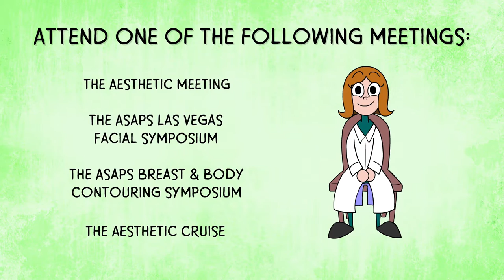How To Apply to The American Society for Aesthetic Plastic Surgery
So, you're looking to become a member of the American Society for Aesthetic Plastic Surgery

Great move! Now before being considered for membership, there are a few requirements.

First, you must be board certified in plastic surgery by either the ABPS or the Royal College. International applicants are welcome too!

Next, you'll need to have attended at least one of the following ASAPS-sponsored meetings within the past four years.

You'll also need a minimum of 60 category 1 CME hours in Aesthetic Plastic Surgery, completed within the past three years. Not sure what counts? We’ll help you figure it out!

We also require you to have performed a minimum of 75 aesthetic surgical cases over the last 18 months.

And, you’ll need two sponsors both of whom are ASAPS Active or Life members, one of whom must be located within 100 miles of your practice.

After completing our quick online checklist verifying this information, we’ll send over the application.

That’s where you’ll need to report all malpractice cases and verify that all surgical facilities you've used are accredited.

We’ll have a look at your marketing materials, and you’ll be able to document those cases and sponsors you told us about earlier.

Finally, you must agree at all times to abide by the society's bylaws and code of ethics.

So, are you ready to join the Aesthetic Society? Then visit Surgery.org and get started today.